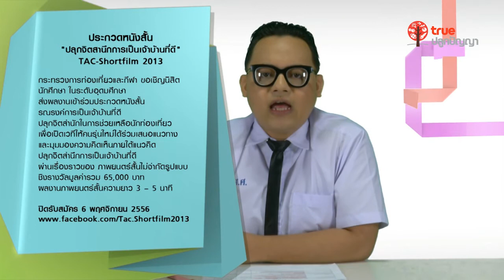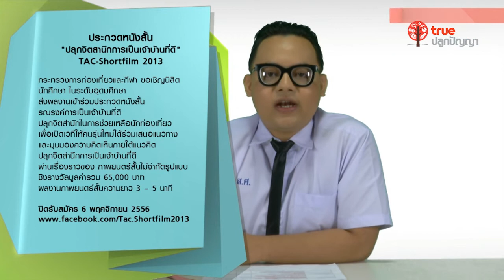สอนศาสตร์ : โข่งส่งข่าว 25.10.13